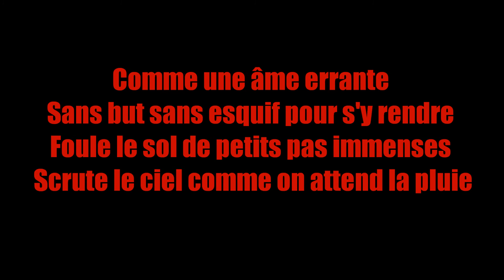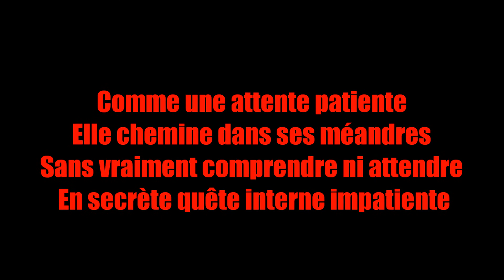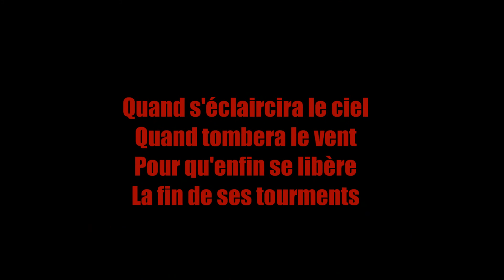"Quand tombera le vent" par Anneh Cerola - SMI 8.16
Bande son : Wang Wen "Welcome in Utopia"
Régie : Sony Magellan Images 2.0

Quand tombera le vent

Comme une âme errante
Sans but sans esquif pour s'y rendre
Foule le sol de petits pas immenses
Scrute le ciel comme on attend la pluie

Comme une attente patiente
Elle chemine dans ses méandres
Sans vraiment comprendre ni attendre
En secrète quête interne impatiente

Quand s'éclaircira le ciel
Pour qu'enfin se libère
La fin de ses tourments

Anneh Cerola - 02/08/2016